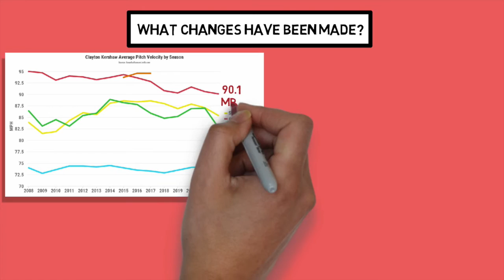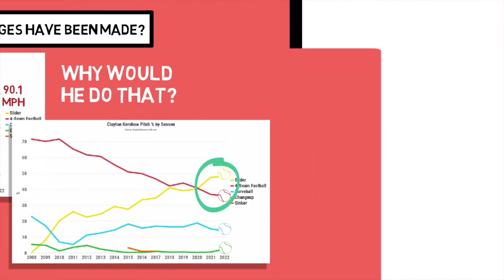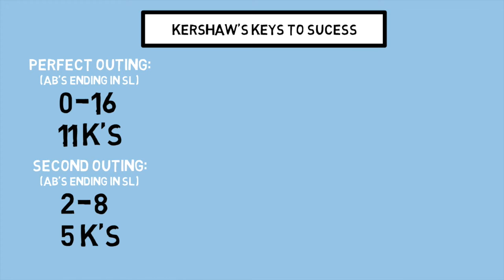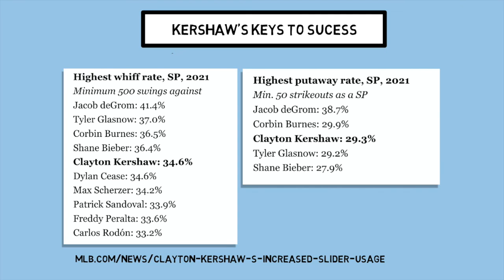KERSHAW'S PERFECT GAME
Clayton Kershaw started out 2022 with a BANG- striking out 13 batters over 7 PERFECT innings of baseball before being removed from the game by Dodgers Manager, Dave Roberts. The act of being pulled in the 7th overshadowed just how special this performance really was - so in today's video let's jump into what makes Clayton Kershaw so good in 2022.